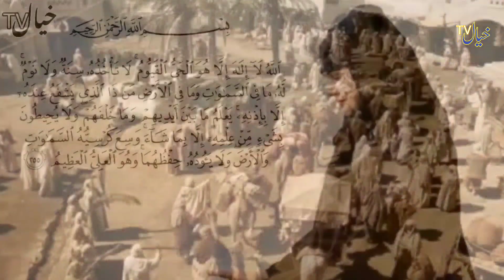qaum e samood ka anjam|prophet saleh and qaum e samood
qaum e samood ka anjam
hazrat saleh as ki qaum ka anjam
story of prophet saleh as
qoom e add or samood ka waqia
duniya ki sabe taqatwar qaum qoom e samood par allah ka azab
nafarman qaum ka anjam
qaum e saleh as ka waqia
kissah hazrat saleh as
hazrat saleh as ki ontni ka waqia
qasasulislam
Islamic stories
history of islam
qaum e samood ka waqia
end of qaum e
history of qaum e samood
story of qaum e samood
prophet saleh and qaum e samood
prophet saleh
qasas ul anbiya
qaum e samood
islamic story
islamic history
islamic info
islamic information
islamic studio
 Story of Qaum e Samood Qasas Ul Anbiya
Prophet Saleh
informative video
knowledge able Video
islamic video
islamic stories
qisay
islamic qisay
education
islamic
islamic life cycle
islamic lifecycle
life,cycle
lifecycle
Waqiya
islamiclifecycle,qisaa
Hazrat Saleh as aur Qoume Samood Ka Qissa
Islamic Stories
hazrat saleh a.s full movie in urdu
hazrat saleh story in urdu
hazrat saleh ki ontni ka waqia
qome samood ka waqia
qome samood
qome samood ki basti,hazrat saleh ki oontni
qaum e sam
Allah's punishment on the people of Thamud
Allah's punishment
hazrat saleh ki qaum ka waqia
qaum e samood ki tareekh
history of qaum samood
hazrat saleh ki oontani ka qatl
hazrat saleh ki oontani ka waqia
prophet story
urdu kahani
hindi kahani
islamic stories
islamic informative
islamic video
قوم ثمود پر اللہ کا عذاب
حضرت صالح کی قوم